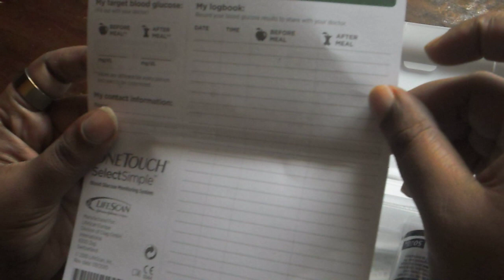വീടുകളിൽ എങ്ങനെ ഷുഗർ ചെക്ക് ചെയ്യാം, Glucometer testing procedure ,in detail Mothersnursing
uses and testing techniques are clearly explained in this video...This video help to know how to use it easily and it's benefits..if you feel useful like subscribe and share the video..any doubts mail me on

medical topics